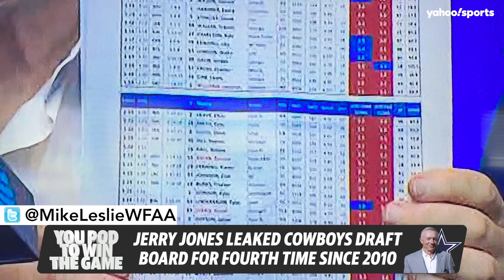Never a dull moment for Cowboys owner Jerry Jones | You Pod to Win the Game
Yahoo Sports’ Charles Robinson and Dan Wetzel discuss the minor car accident Jones was involved in Wednesday morning, and then tackle the fact that the Cowboys owner leaked Dallas’ draft board for the fourth time since 2010.